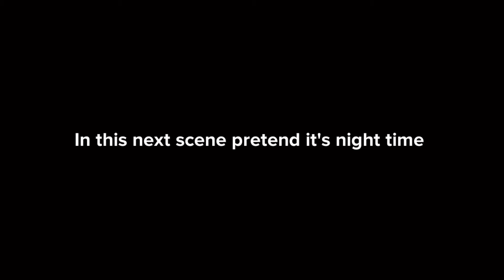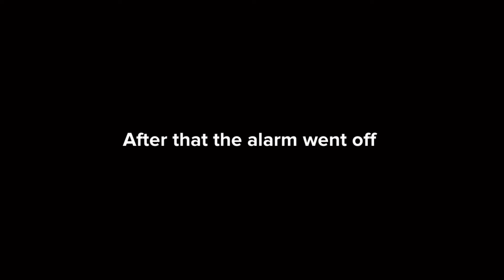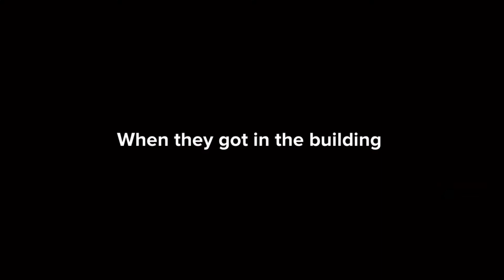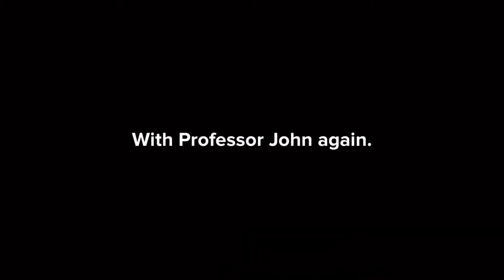The FBI Against These Ridiculous Crimes S1 Ep3: Fortnite Is Going Down Tonight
The next FBI episode is here! I think you guys will really like this one prepare yourselves. 😎🫢🙌